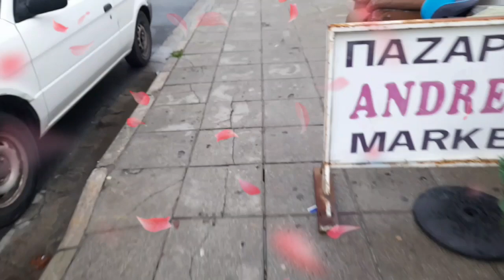Ang lamig na dito sa Cyprus grabe